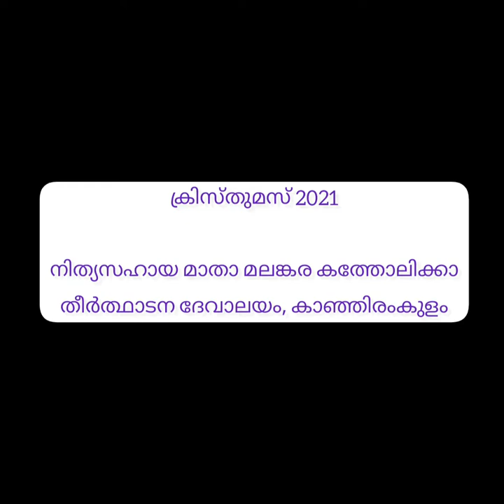ക്രിസ്തുമസ് 2021 - നിത്യസഹായ മാതാ മലങ്കര കത്തോലിക്കാ തീർത്ഥാടന ദേവാലയം, കാഞ്ഞിരംകുളം